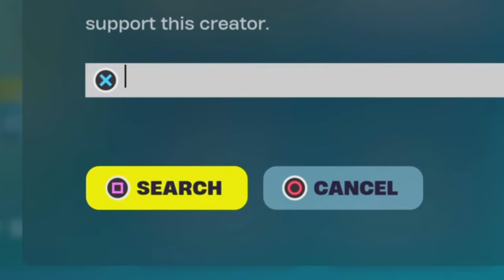Locked IN for the WIN 👑